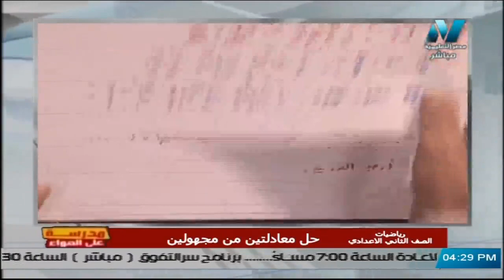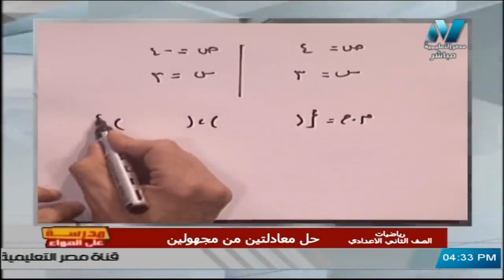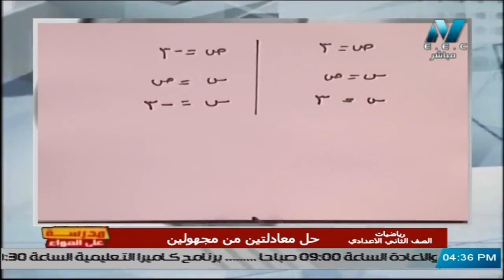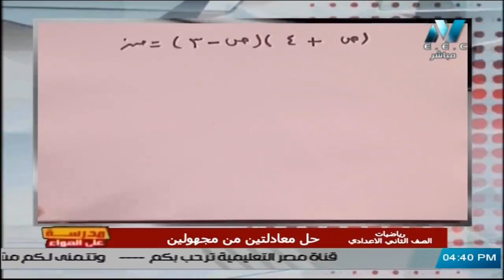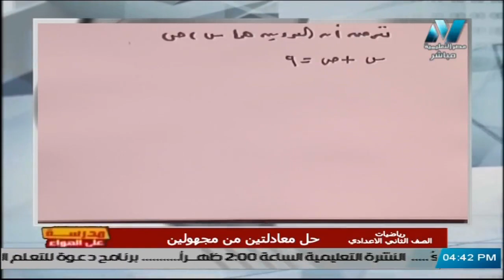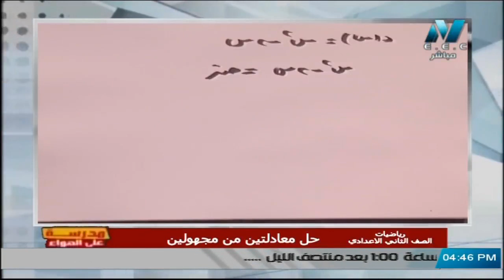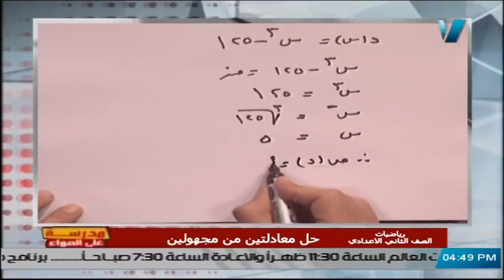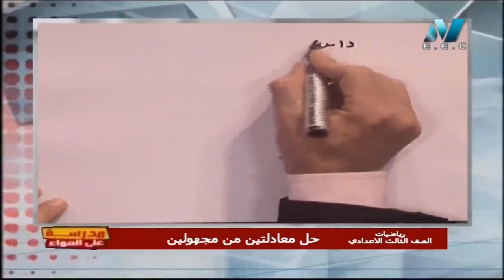رياضيات الصف الثالث الاعدادي 2020 (ترم 2) الحلقة 6 - حل معادلتين من مجهولين